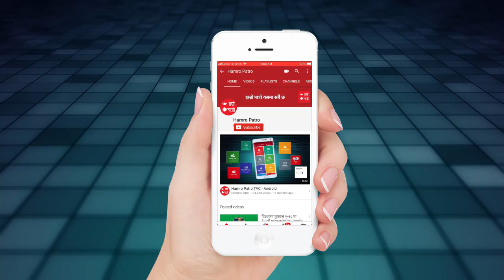ऋचा र अर्पणको "चक्कर" गफ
नायिका ऋचा शर्मा र नायक अर्पण थापाले आफ्नो नयाँ चलचित्र "चक्कर"को बारेमा हाम्रोपात्रोसंग गरेको कुराकानी ..नायिका ऋचा भन्छिन्,"चक्कर प्रदर्शन अगाडी नै एउटा सफल चलचित्र भैसक्यो"